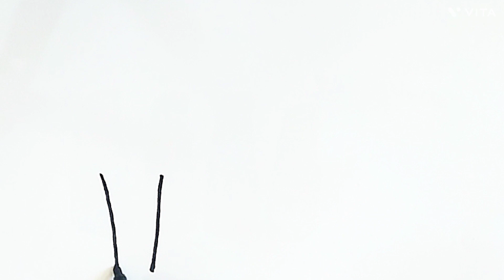Cute Lipstick Set Drawing, Coloring & Painting for Kids and Toddlers |How to draw lipstick set,100